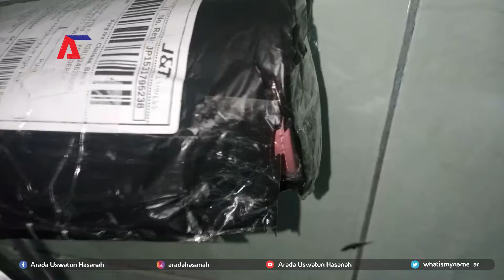UNBOXING!!! LAGI dan LAGI!!!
Request konten video bisa langsung DM / tulis dikolom komentar 😉

Support Channel ini terus guys and Share ke Teman-teman kalian.

NB : Mohon maaf apabila ada kesalahan dalam penulisan kata ataupun pengucapan serta gambar yang tertera dalam video ini.